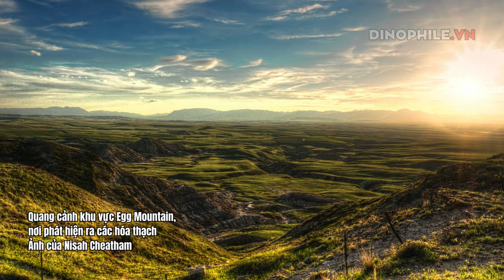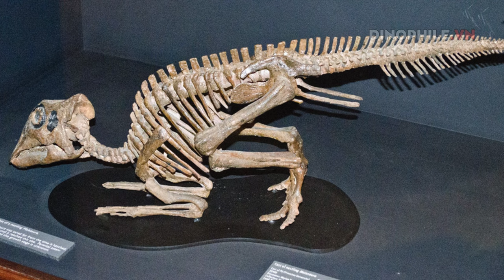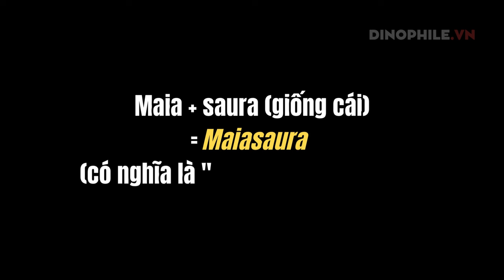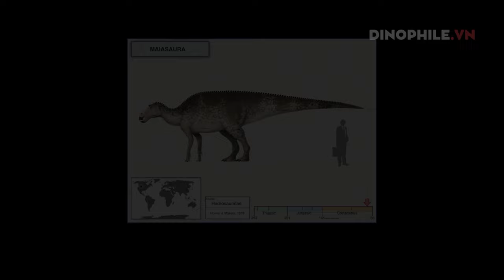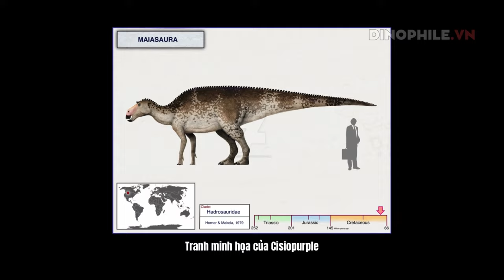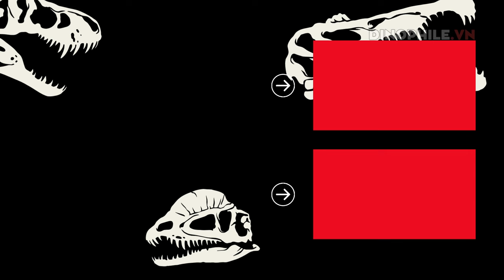Maiasaura, khủng long biết chăm con